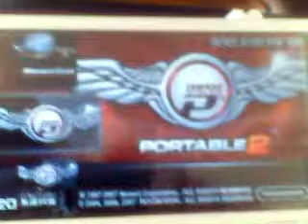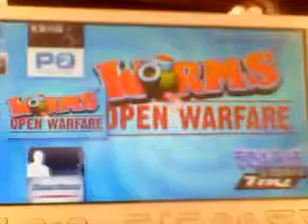My PSP apps, part 2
Please move on to part 3, the final part.